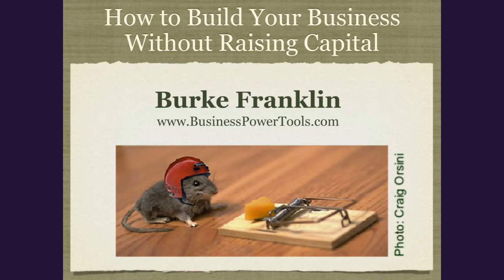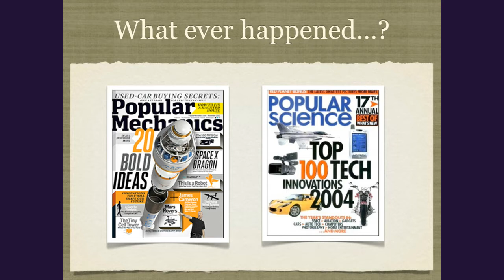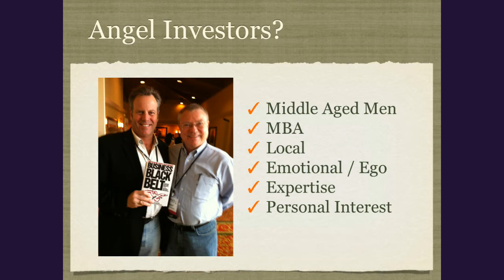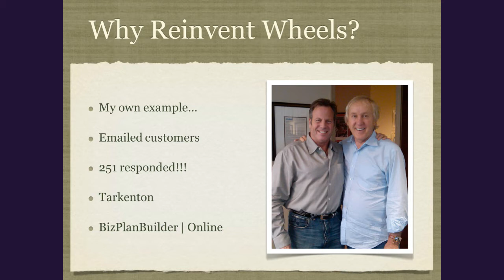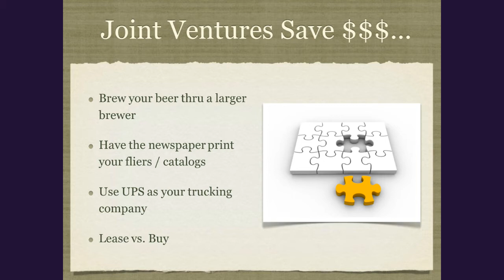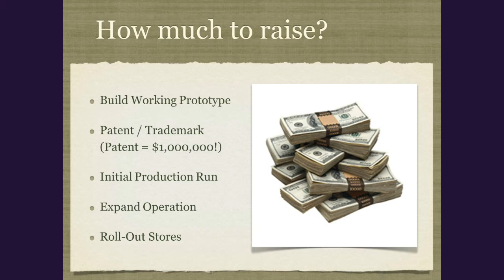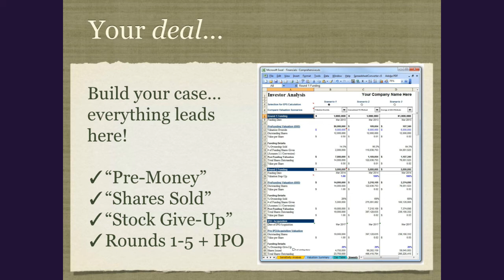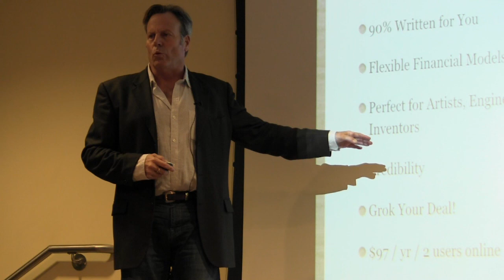SDIF Monthly 1216 Burke Franklin